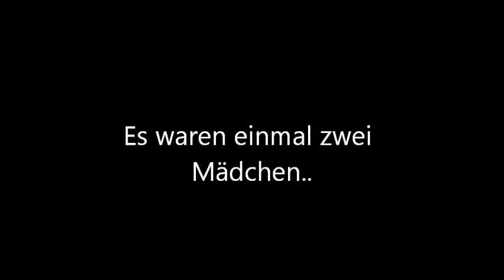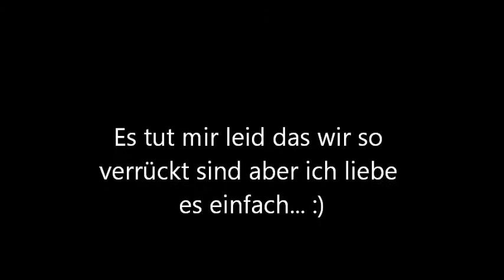66 Jahre mit Anja Brandes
Ich habe seid langem nicht mehr so viel gelacht..
So gerne würde ich wieder mit dir in eine Klasse gehen und Lachflasch schieben , mitten in der Stunde ! :O :)